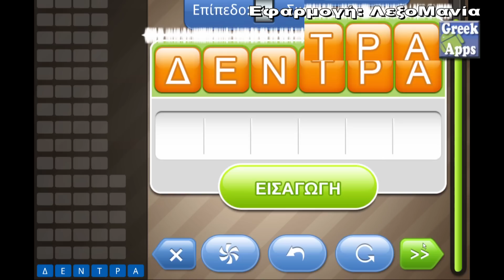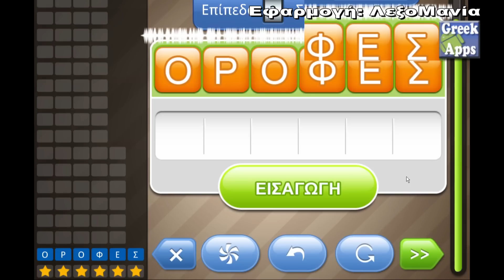ΛεξοΜανία (Android)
ΛεξοΜανία (Android) Παρουσιάσεις εφαρμογών από Greekapps